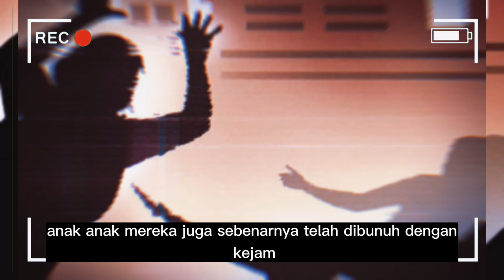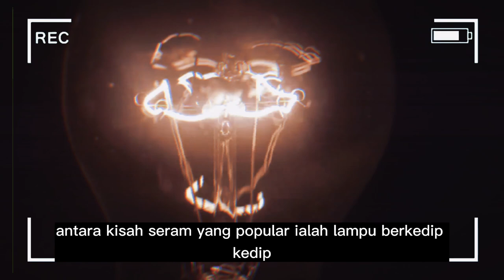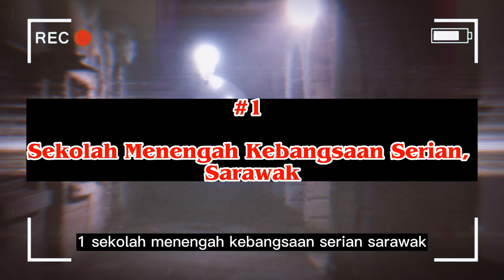🔴 5 SEKOLAH BERHANTU DI MALAYSIA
5 sekolah paling berhantu di malaysia,
5 sekolah berhantu di sarawak,
5 sekolah paling berhantu di malaysia,
5 sekolah berhantu,